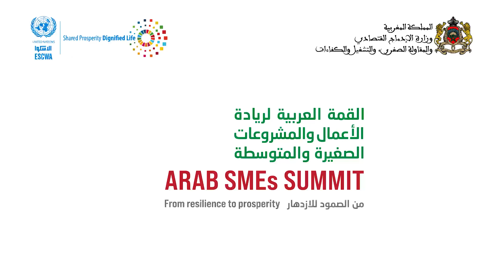ASMES 2023 - Investor Insights: Emad Al Khaja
An exclusive series of interviews that delve into the minds of accomplished investors and business enablers, bringing firsthand insights into the world of finance and entrepreneurship. In this curated collection of conversations, we sit down with seasoned investors and business enablers to uncover the stories behind their successes, the lessons learned from challenges, and the wisdom they've gained on their investment journeys. From navigating market dynamics to identifying promising opportunities, these interviews provide a unique and personal perspective on the ever-evolving landscape of investment.

Emad Al Khaja - CEO at INJAZ Qatar
عماد الخاجه - الرئيس التنفيذي في إنجاز قطر